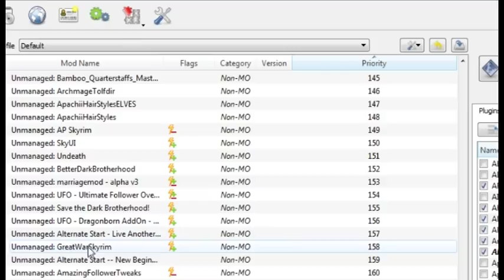Three Minute Review: Should you STILL play Skyrim?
In this short review, we look at the famous fifth installment of the Elder Scrolls series: Skyrim, and whether or not it's still a great game to play today.